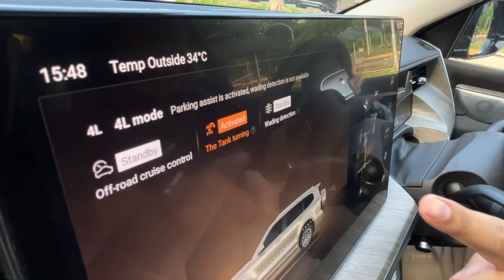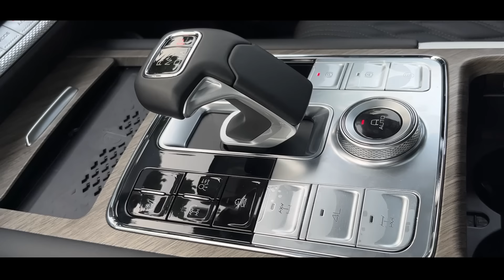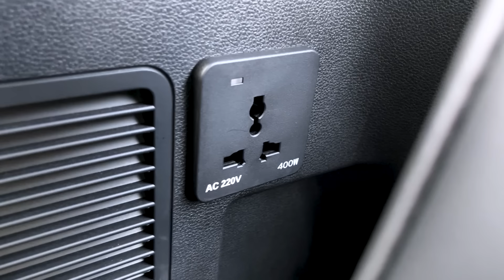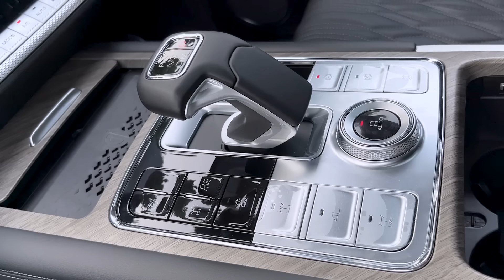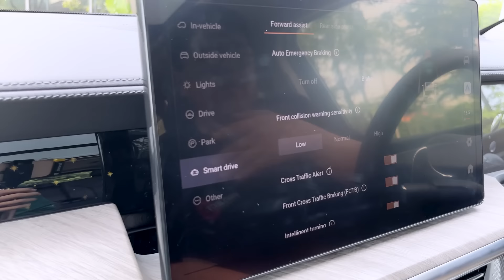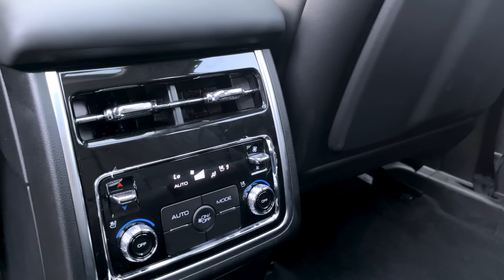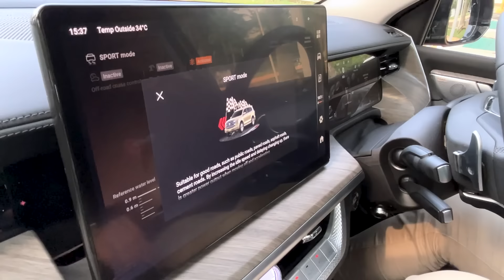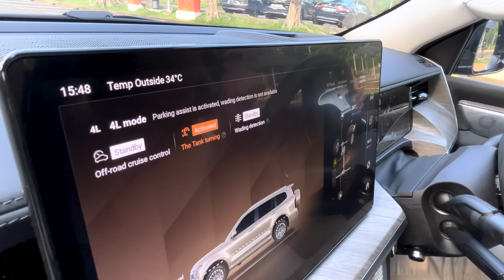GWM TANK 500 | Review Detail Fitur dan Test Drive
Bosan dengan SUV ladder frame lainnya? Mau fitur yang lebih lengkap tapi harganya ngga setinggi langit? Kalian bisa cek mobil GWM Tank 500 di review lengkap Om Kelly